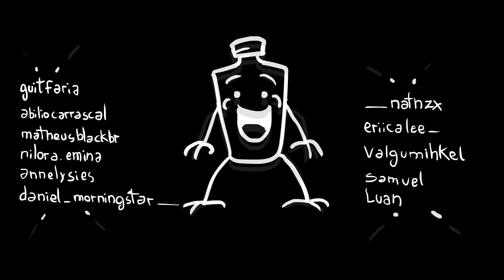Silence Wench/Corrupt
Primeira animação do canal!
Curtem, comentem e compartilhem.
Estarei postando mais animações.

Tem alguns easter eggs no vídeo...
O final do vídeo é uma adaptação de uma animação que já existe, ela se chama Silence Wench. Tentei encaixar no contexto da minha animação.